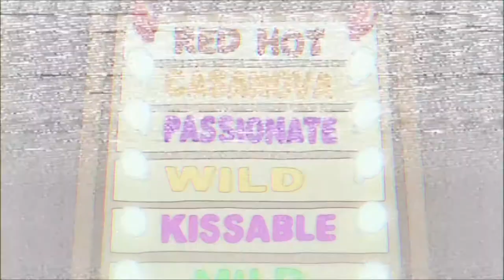Bogle ~ TuneLoops (volume 2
The second installment of TuneLoops, all about that feeling we can't help but fall into. ❤️❤️❤️

Tracklist

(0:00-1:56) ~ Relationships (prod. Momba Muzik)

(1:57-4:59) ~ Lingerie (prod. Kellz Cacique)

(5:00-8:34) ~ The Toll (prod. Kellz Cacique)

(8:35-11:18) ~ Accumulation (prod.KÆMP)

More Loops Coming Soon :)

Video Credits: (500) Days of Summer, Scott Pilgrim vs. the World, Bob's Burgers, Parasyte -the maxim-